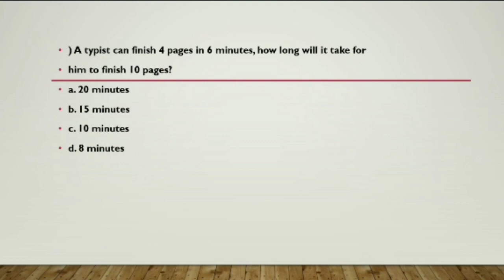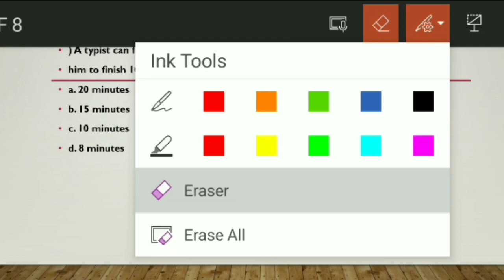CSC Reviewer/Civil Service Exam/Ratio and Proportion